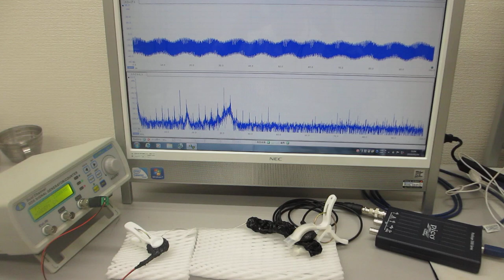超音波テスターによる超音波の音圧測定実験